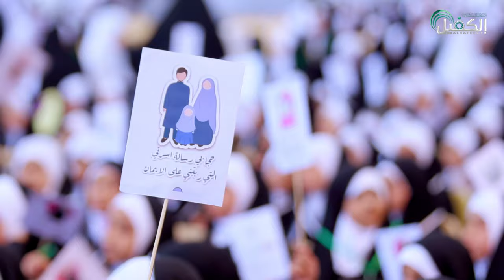قصيدة وثيقة الخدر | الشاعر محمد الياسري